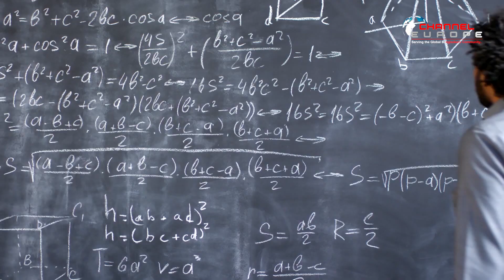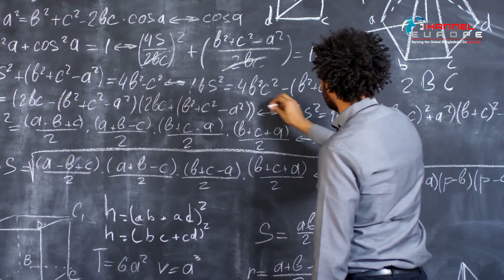গভীর রাতে প্রেমিকার ডাকে সাড়া দেন প্রেমিক, এরপর যা ঘটল